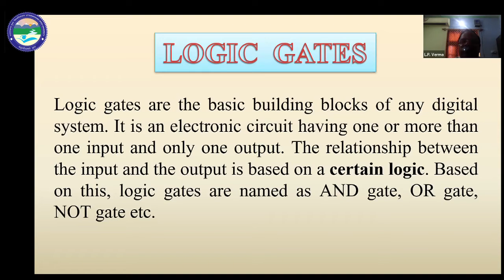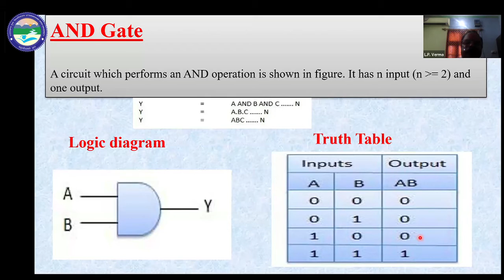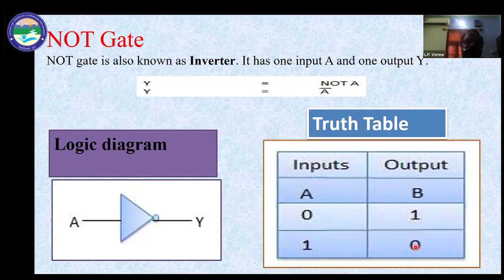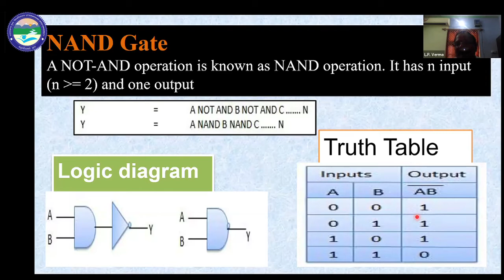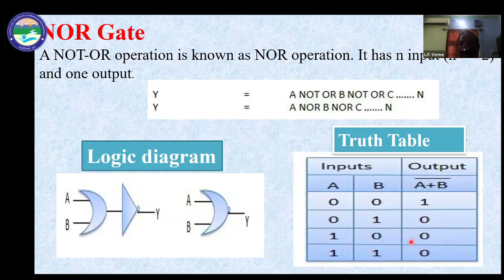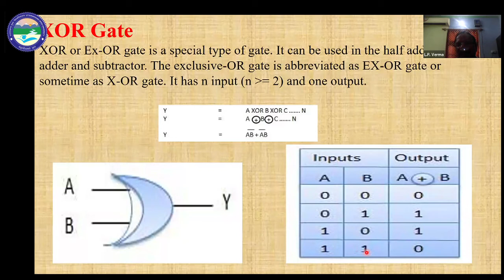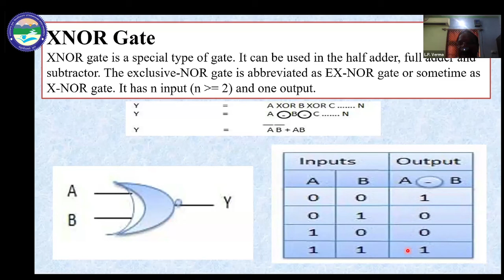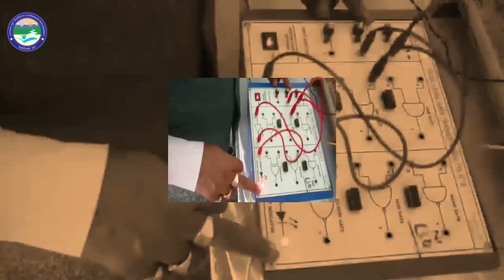Logic Gates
By : Dr. Rajesh Mathpal